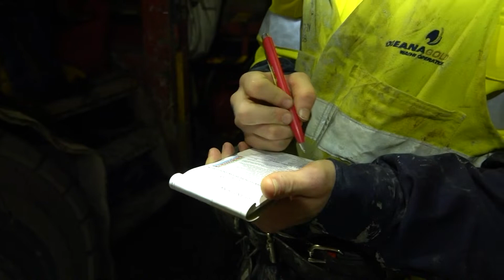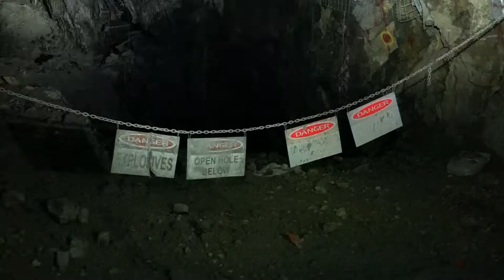A Day in the Life of Malachy Dykes - Mining Engineering Intern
Malachy Dykes attends the University of Queensland where he is studying for a degree in Engineering and Business Management. He has spent time at both our Macraes and Waihi Operations as part of the Mining Engineering Internship Programme.